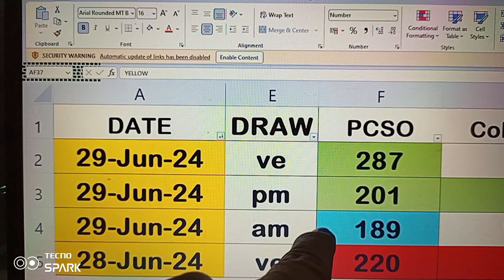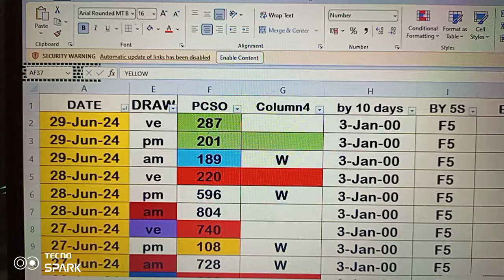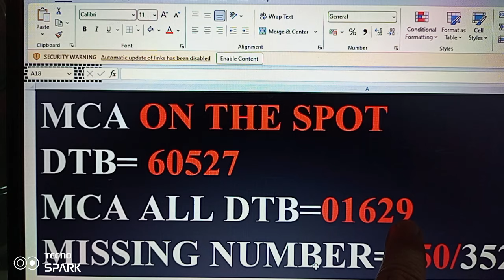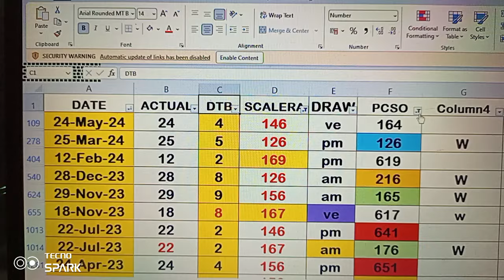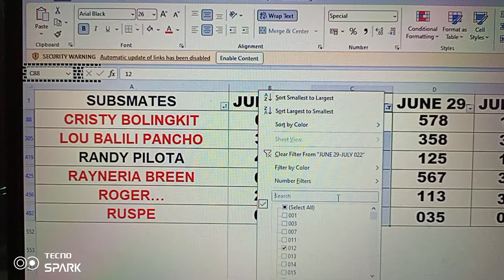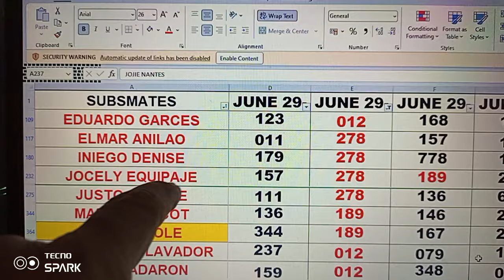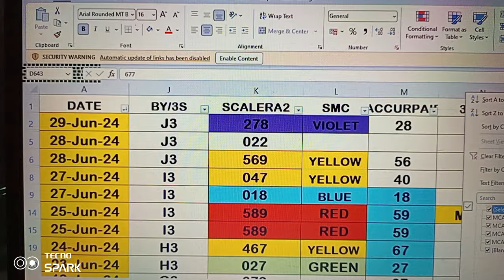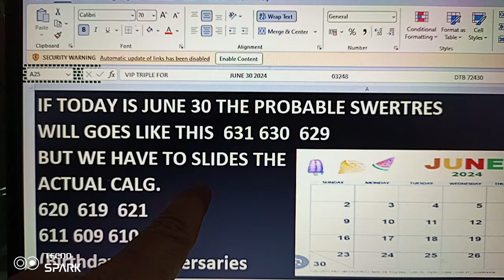June 30, 2024 CONGRATS 3HITS ASSCOM /LASTO GUIDE 189 201 278